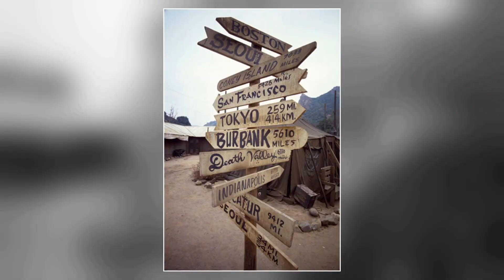TikTok Data Reveals: M*A*S*H TV Series Is a Forgotten Figure for the Youth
Alan Alda as Capt. Benjamin Franklin 'Hawkeye' Pierce
Loretta Swit as Maj. Margaret 'Hot Lips' Houlihan
Jamie Farr as Cpl. Maxwell Q. Klinger
William Christopher as Father Francis Mulcahy
Harry Morgan as Col. Sherman T. Potter
Gary Burghoff as Cpl. Walter 'Radar' O'Reilly
Mike Farrell as Capt. B.J. Hunnicutt
Kellye Nakahara as Lt. Kellye Yamato, RN
David Ogden Stiers as Maj. Charles Winchester
Larry Linville as Maj. Frank Burns
Jeff Maxwell as Pvt. Igor Straminsky
Wayne Rogers as Capt. 'Trapper John' McIntyre
McLean Stevenson as Lt. Col. Henry Blake
Roy Goldman as Roy
Todd Susman as P.A. Announcer
Sal Viscuso as P.A. Announcer
Odessa Cleveland as Lt. Ginger Bayliss, RN
Dennis Troy as Corpsman
Gwen Farrell as Nurse
Sheila Lauritsen as Nurse Sheila
Johnny Haymer as Sgt. Zelmo Zale
Shari Saba as Lt. Shari, RN
Bobbie Mitchell as Lt. Baker, RN
Patricia Stevens as Lt. Baker, RN
G.W. Bailey as Sergeant Luther Rizzo
Enid Kent as Lt. Bigelow, RN
Jo Ann Thompson as Nurse Jo Ann
Allan Arbus as Maj. Sidney Freedman
John Orchard as Capt. 'Ugly John' Black
Bill Snider as Corpsman
Jennifer Davis Westmore as Nurse
Richard Lee-Sung as 2nd Korean Kim Luc
Laurie Bates as Nurse
Jan Jorden as Nurse Baker
Eileen Saki as Rosie
George Simmons as Soldier
Linda Meiklejohn as Lt. Leslie Scorch
Judy Farrell as Nurse Able
Edward Winter as Col. Samuel Flagg
Patrick Adiarte as Ho-Jon
Herb Voland as Gen. Crandell Clayton
Jerry Fujikawa as 'Whiplash' Hwang
Byron Chung as Korean Soldier
James Carroll as Courier
Timothy Brown as Capt. Oliver Harmon 'Spearchucker' Jones
Marcia Strassman as Nurse Margie Cutler
Lynnette Mettey as Lt. Nancy Griffin
Leland Sun as Soldier
Frank Pettinger as Corpsman
Soon-Tek Oh as Dr. Syn Paik